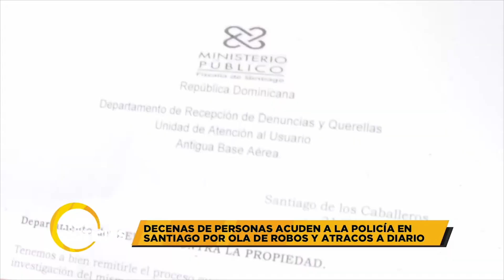La delincuencia sigue arrollando la policía en Santiago, mira lo que dice la población